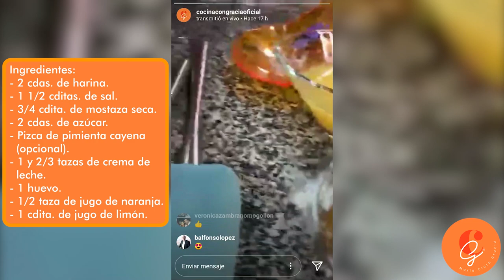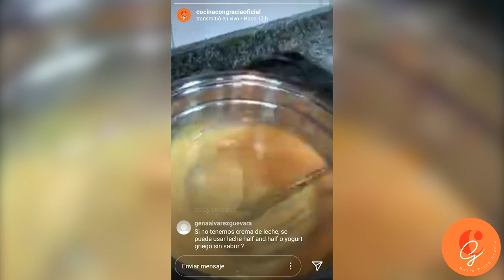Live 9: Vinagreta sofisticada de naranja | Cocina con Gracia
Nada más rico que lucirse en cualquier momento con una vinagreta muy distinta hasta en su preparación y, eso sí, deliciosa. ¡Disfrútenla!
CocinaConGracia LaVidaConGracia “La vida comienza cuando uno quiere”
Realización audiovisual: @juliangraciapabon18